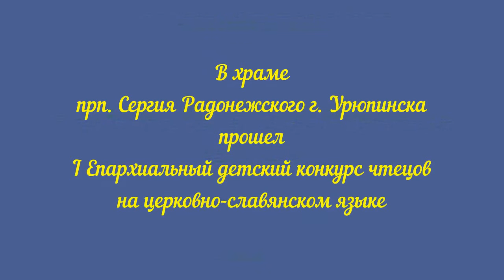I Епархиальный детский конкурс чтецов на церковно-славянском языке.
26 мая 2017г., по благословению епископа Урюпинского и Новоаннинского Елисея в храме прп. Сергия Радонежского г. Урюпинска прошел I Епархиальный детский конкурс чтецов на церковно-славянском языке.

Церковно-славянский язык никогда не был разговорным, он относился к числу литературных (книжных), так что общаться на нем мог только узкий круг образованных людей. Что же касается нас, современных мирян, то познания большинства (даже образованного) в этой области находятся где-то на уровне, красочно описанном в эпизоде известной советской комедии «Иван Васильевич меняет профессию», когда режиссер Якин, пытаясь поговорить с настоящим Иваном Грозным, растерянно лепечет: «Аз есмь… Житие мое…». Совсем же иное отношение к этому древнему и, если вслушаться, весьма красивому языку у православных верующих: ведь именно на нем написаны тексты молитв и псалмов, совершаются богослужения, а, значит, и происходит общение человека с Богом. Неудивительно, что изучение церковно-славянского языка – обязательный предмет в учебной программе детских воскресных школ. С 2015 года в Урюпинске проводятся приходские и городские детские конкурсы чтецов по-церковнославянски. И вот теперь эту традицию решено распространить на всю нашу епархию.

Участниками первого епархиального конкурса чтецов стали два десятка ребят из Урюпинского, Новоаннинского, Серафимовичского и Фроловского благочиний. После краткой общей молитвы с приветственным словом к собравшимся обратился епископ Урюпинский и Новоаннинский Елисей:
– Конечно, можно говорить с Богом на любом языке – русском, английском, французском, но традиция нашей церковной жизни такова, что богослужения совершаются именно на церковно-славянском языке. Совсем недавно мы праздновали день памяти святых равноапостольных Кирилла и Мефодия, которые и являются творцами этого языка, объединяющего все наши славянские народы в одну большую православную семью: вы можете приехать, например, в Болгарию или Сербию и услышать там богослужения на церковно-славянском языке. Если подумать, то этот язык не так уж труден: чем больше вы будете читать на нем, тем лучше станете его понимать. Чтение вообще развивает не только умственные и языковые способности, но и, прежде всего, внимание. А в наше время внимание всем очень и очень необходимо. Поэтому я советую вам всем каждый день хоть понемногу читать на церковно-славянском языке. А сейчас задача нашего конкурса – по-смотреть, как вы умеете читать по-церковнославянски и знаете богослужения, ведь вы – будущее нашей Церкви.

Владыка Елисей возглавил работу конкурсного жюри, в состав которого также вошли руководитель епархиального отдела религиозного образования и катехизации протоиерей Константин Зелинский, благочинный Урюпинского округа протоиерей Алексий Маслов, благочинный Новоаннинского округа иерей Борис Ермаков и благочинный Фроловского округа иерей Владимир Тарасов. Дети выступали в трех возрастных группах, в каждой из которых были свои задания и критерии оценки. Например, самым маленьким нужно было просто прочесть основные молитвы («Отче наш», «Богородице Дево, радуйся», «Достойно есть» и другие), а от ребят постарше требовалось уже не только чтение нараспев часов, но и объяснение прочитанного. Конкурсанты демонстрировали самые разные уровни подготовки. Кто-то тонул в ошибках, столкнувшись с незнакомым текстом, а кто-то одинаково легко зачитывал и подготовленный материал, и только что заданный членами жюри. Кого-то ставили в тупик даже простые, созвучные современным русским слова, а кто-то уверенно разъяснял и смысл текста псалма, и в какой момент богослужения его полагается читать. Волновались, безусловно, все, и не все смогли с этим справиться: некоторые, особенно помладше, порой терялись так, что не могли вымолвить даже собственное имя. Члены жюри старались успокоить и морально поддержать ребят, но спрашивали, тем не менее, строго.

Подводя итоги конкурса, владыка Елисей отметил, что остался в удовлетворительном состоянии от услышанного, поблагодарил всех за участие, еще раз призвав больше читать вообще и на церковно-славянском языке, в частности, после чего озвучил результаты оценок жюри.